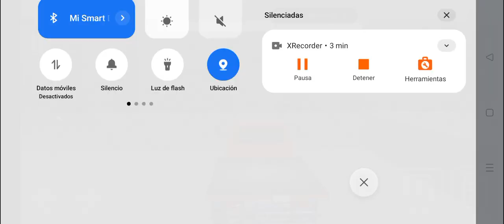truck Brasil simulator